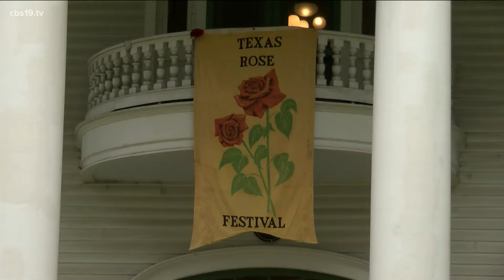Texas Rose Festival 2021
The Rose Festival is back after a delay due to COVID-19 in the previous year.